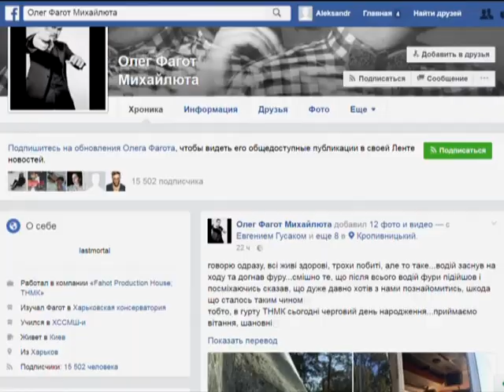ТОП НОВИНА. Лідер гурту ТНМК розповів, як потрапив у ДТП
Український гурт «Танок на майдані Конго» їхав з одного концерту на інший, але втрапив у ДТП. Мікроавтобус з колективом врізався у вантажівку. Аварія сталася на 105 км траси Київ-Чоп. Вже відомо, у ДТП винен водій буса. Що цікаво, колектив гурту йому довіряв як собі. Вони неодноразово їздили по гастролям. Подробиці у сюжеті.